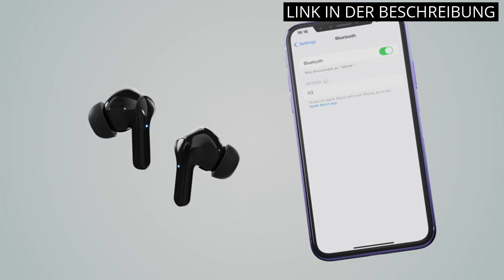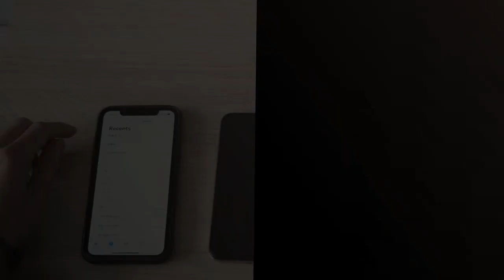【Onear-kopfhörer bluetooth】Die besten 4 Bluetooth-Kopfhörer von Onera im Vergleich!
✋  Hier sind die besten 4 bluetooth-kopfhörer von onera im vergleich! auf dem Markt.

🔽🔽🔽 KAUFEN-LINKS ONEAR-KOPFHÖRER BLUETOOTH 🔽🔽🔽

1) JBL Tune 510BT – Bluetooth Over-Ear Kopfhörer in Schwarz – Faltbare Headphones mit Freisprechfunktion – Kompatibel mit Sprachassistenten – Lange Laufzeit von bis zu 40 Stunden

2) DOQAUS Bluetooth Kopfhörer Over Ear, [Bis zu 52 Std] Kabellose Kopfhörer mit 3 EQ-Modi, HiFi Stereo Faltbare Headset mit Mikrofon, weiche Ohrpolster für iPhone/ipad/Android/Laptops (Asphaltgrau)

3) Bluetooth Kopfhörer, Kopfhörer Kabellos Bluetooth 5.3 In Ear Kopfhörer mit 4 ENC Mikrofon, 2023 Neue Kabellose Kopfhörer Noise Cancelling Earbuds mit 40H Deep Bass, USB-C, IP7 Wasserdicht Ohrhörer

4) 2023 Bluetooth 5.3 Kopfhörer Sport, Kopfhörer Kabellos Bluetooth Noise Cancelling kopfhoerer mit 50H Stereo und HD Anruf In Ear Kopfhörer Bluetooth Dual LED Anzeige IP7 Wasserdicht Kabellose Kopfhörer

* Zeitindikatoren (Timestamps) *

00:00 - Intro
00:06 - 1) JBL Tune 510BT – Bluetooth Over-Ear Kopfhörer in...
00:46 - 2) DOQAUS Bluetooth Kopfhörer Over Ear, [Bis zu 52...
01:28 - 3) Bluetooth Kopfhörer, Kopfhörer Kabellos Bluetooth 5.3 In Ear...
02:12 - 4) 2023 Bluetooth 5.3 Kopfhörer Sport, Kopfhörer Kabellos...
02:55 - Outro